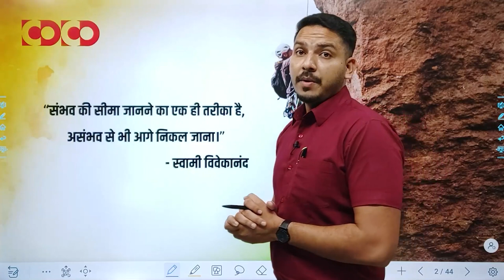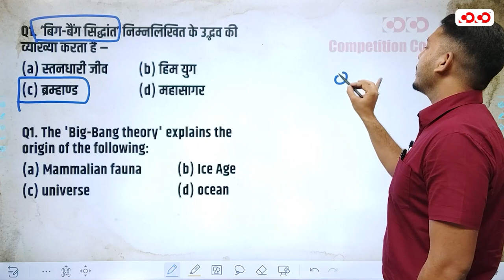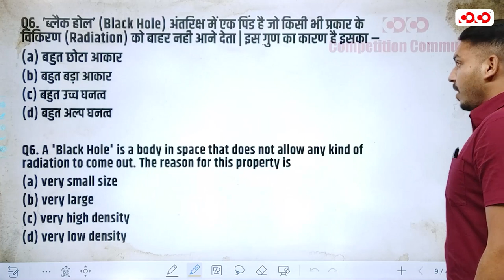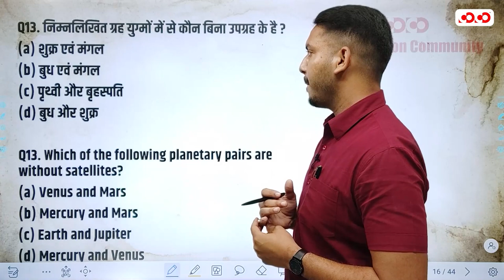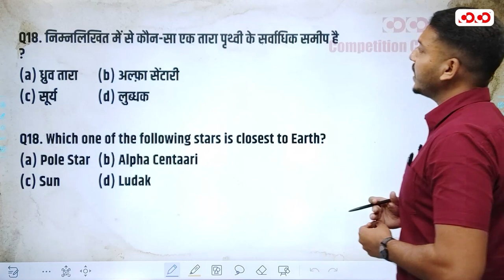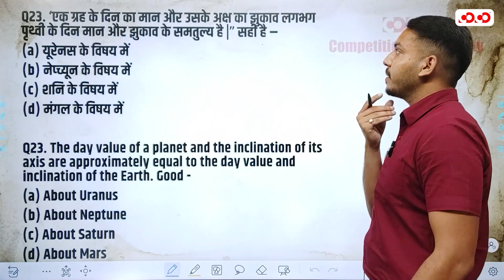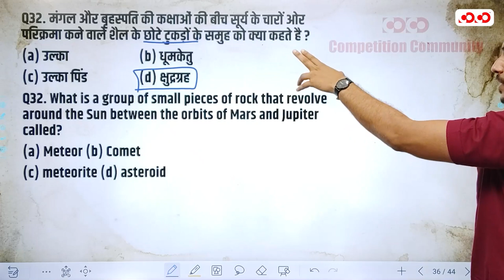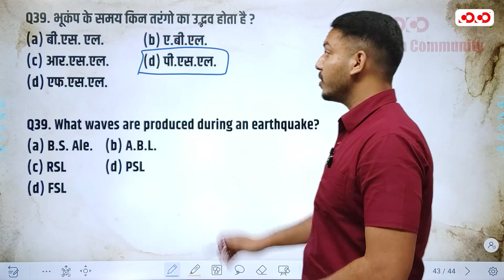SI Prelims | World Geography | Lecture-01 | Part-01 | विश्व का भूगोल | By Ishar Sir